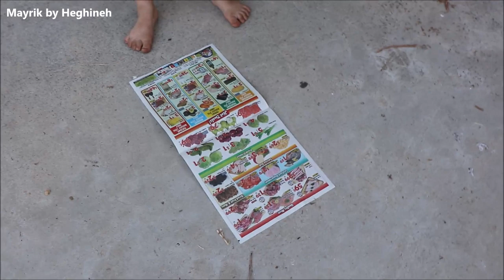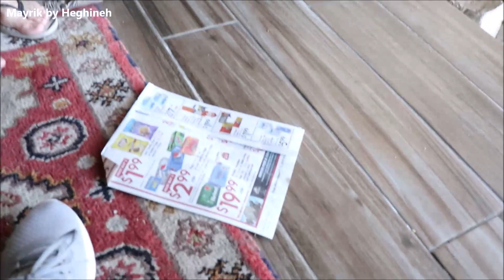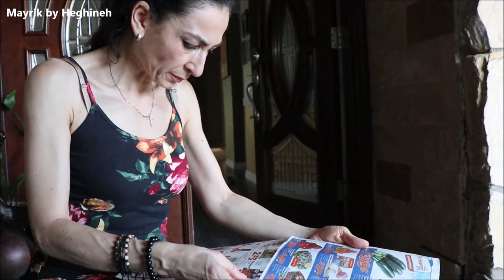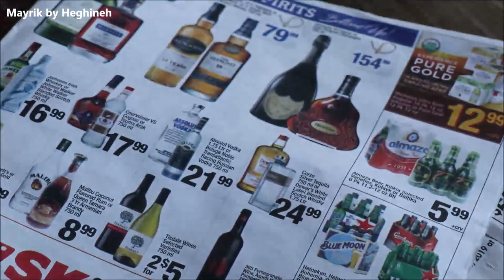Դոլլարի Մեքենա - Մեծ Երազանքներ - Heghineh Vlog 372 - Mayrik by Heghineh